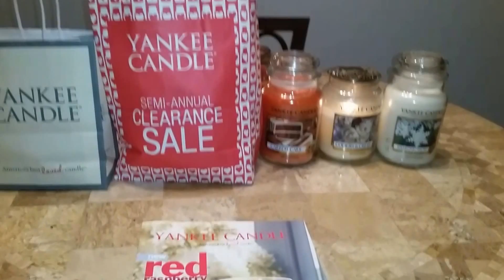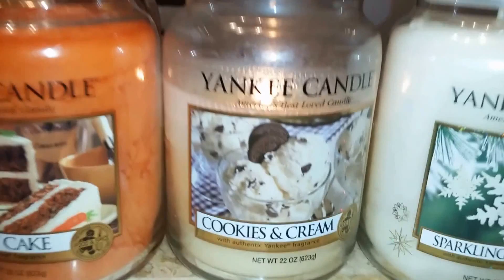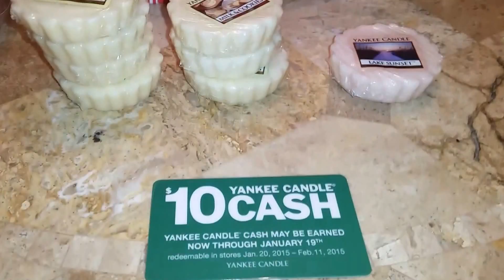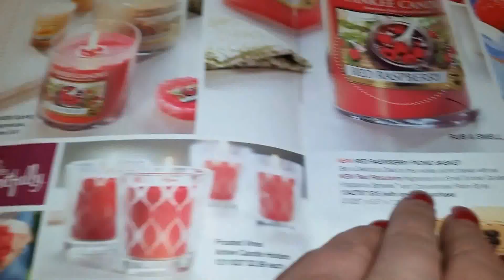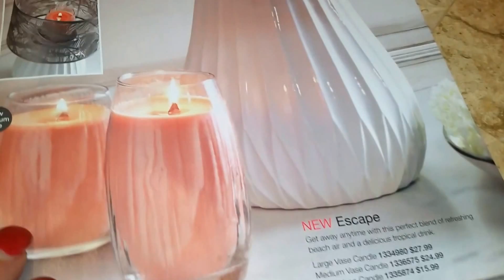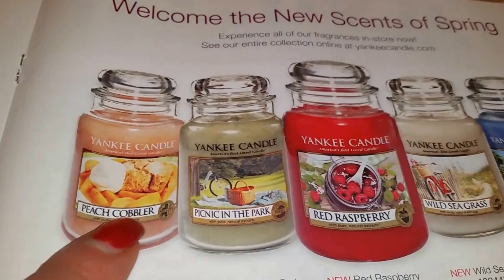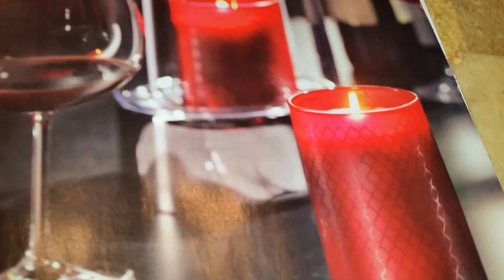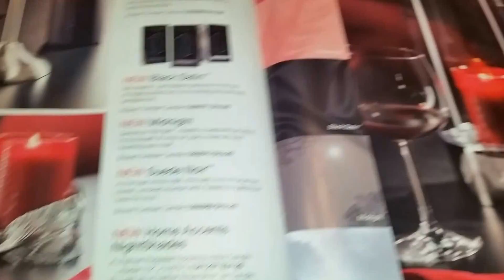Yankee Candle Jan 2015 SAS Haul Part 2 and Sneak Preview at Spring Catalog